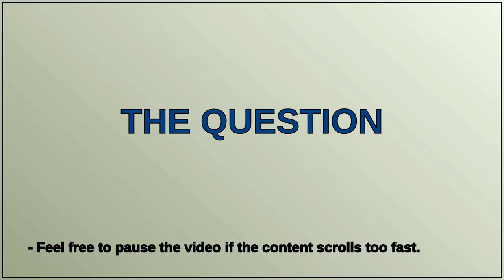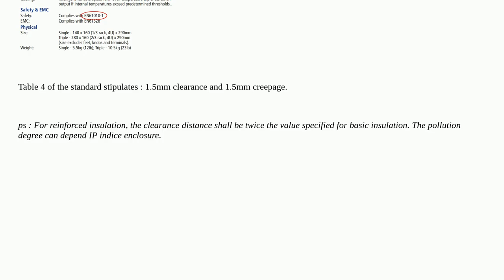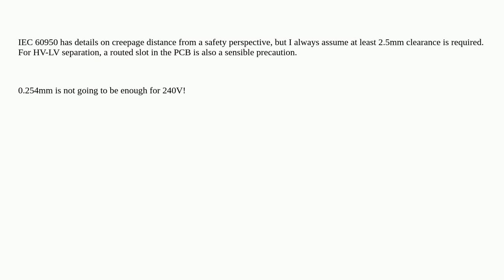Electronics: AC 240 V UK and 120 V US PCB Trace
AC 240 V UK and 120 V US PCB Trace

A special thanks goes out to the community

  circuit-design pcb pcb-design circuit-analysis power-electronics